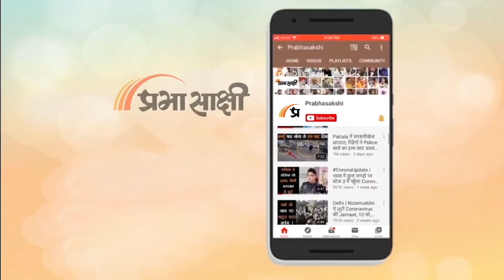Vanakkam Poorvottar: Bangladesh से लगती Assam, Tripura, Mizoram और Meghalaya सीमा पर क्या है हाल?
Bangladesh में Violence और अराजकता को देखते हुए Bharat ने पड़ोसी देश से लगती अपनी सीमा पर सुरक्षा बढ़ा दी है। हम आपको बता दें कि India-Bangladesh 4096 किलोमीटर सीमा साझा करते हैं। इनमें West Bengal में 2,217 किलोमीटर, Tripura में 856 किलोमीटर, Meghalaya में 443 किलोमीटर, Assam में 262 किलोमीटर और Mizoram में 318 किलोमीटर का सीमाई इलाका पड़ता है। संबंधित अन्य विस्तृत समाचार पढ़ने के लिए क्लिक करें

00:00 एंकर
00:20 बांग्लादेश से लगती पूर्वोत्तर राज्यों की सीमा के हालात पर एक नजर